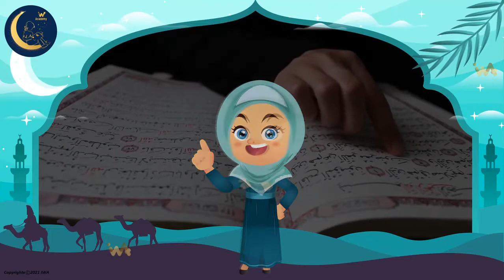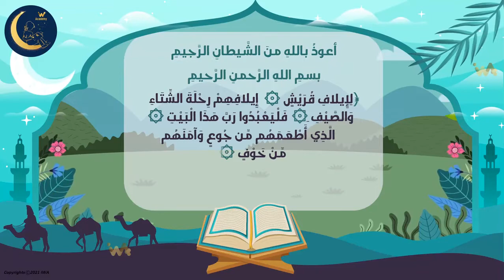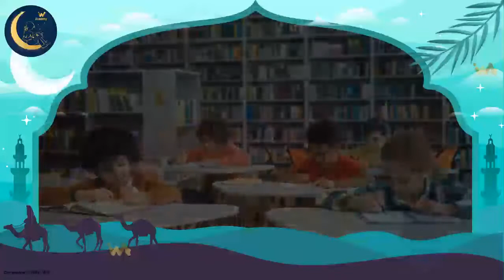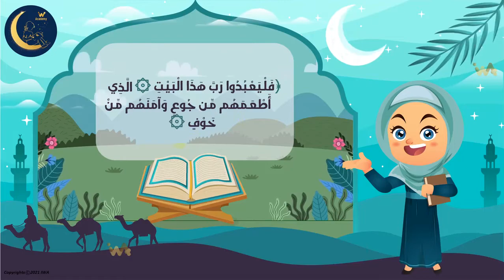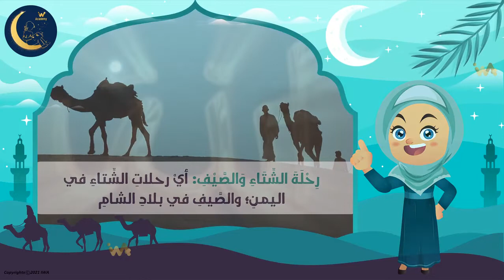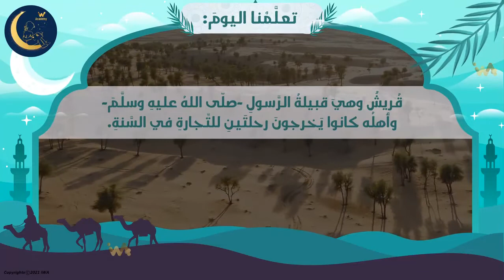سورة قريش - تفسير وتلاوة - تربية إسلامية - الصف الثاني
هذا الدرس جزء من منهاج  التربية الإسلامية للصف الثاني ابتدائي.  الأهداف هي تعليم المهارات التالية:
التعريف باركان الإسلام، أركان الإيمان وأركان الإحسان
التعريف ما هو القرآن،
التعريف بخالق الكون ، الله سبحانه وتعالى،
 حياة الرسول صلى الله عليه وسلم، نشئته ، و أخلاقه
اخلاق المسلم،
آداب الإسلام،
أهمية الإيمان بالله والملائكة والكتب والرسل واليوم الآخر،
مفهوم الجنة والنار،
مفهوم الحلال والحرام،

Elementary islamic education for kids, Who is Allah the Lord of the universe, teaching Quran, Quran meanings, Explaining the teaching of the prophet, introduction about prophet Muhammad life, islamic miners, pillars of Islam, pillars of faith, life after death, the concept of Halal and harram (sin).

 المرحلة الابتدائية،
العاب تعليمية،
العاب تعليمية تفاعلية،
تدريبات تطبيقية،
التربية والتعليم،
 الاخلاق الحميدة،